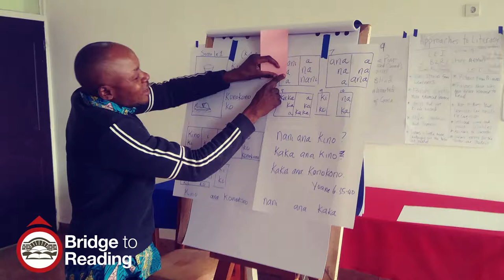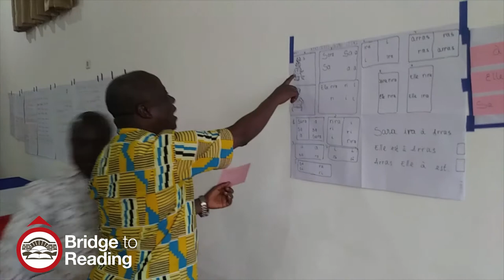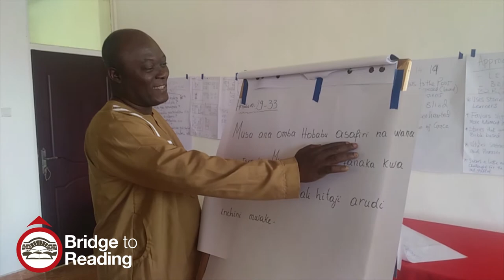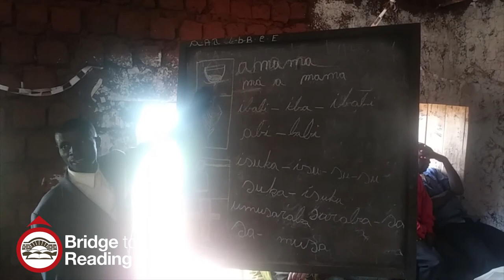Bridge to Reading Tutor Training - Burundi - January 2019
This video showcases a tutor training class held in Burundi in January of 2019. Bridge to Reading (B2R) is the International Literacy Project of One Mission Society (OMS).

The primary objective is to empower local churches to provide tutoring in reading, writing, and basic mathematics to teens and adults in the local church and surrounding community.

B2R works within OMS church planting networks and other discipleship and evangelism projects around the world. B2R works in countries with large populations of adults who have not learned to read. B2R is a powerful tool of evangelism that offers literacy tutors many opportunities to share the Good News of Jesus Christ with their students.

More than 3,000 adults and teens are learning to read in the B2R program in local churches in Colombia, Central African Republic, Democratic Republic of the Congo and Burundi. About 73% of those participants are women.